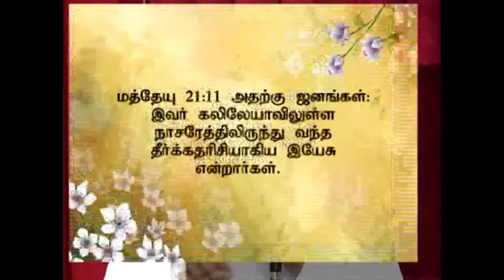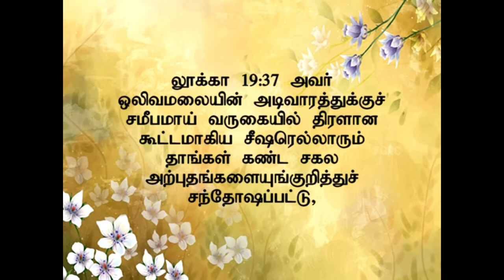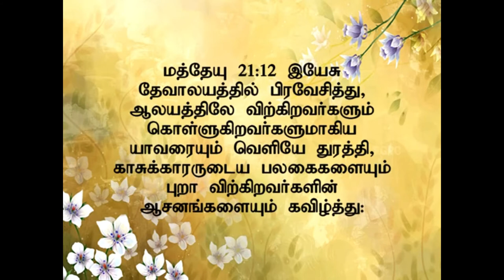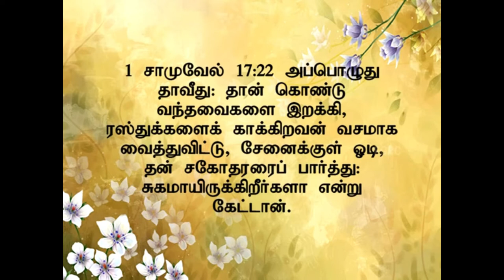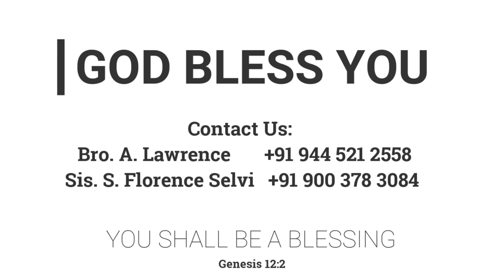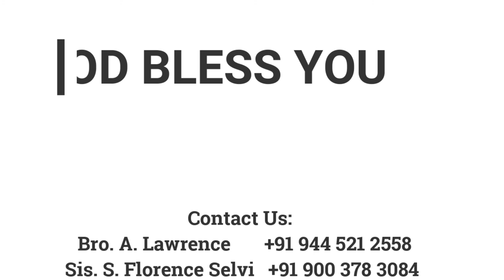தாவீதின் குமாரனுக்கு ஓசன்னா! | 24.03.2013 | Pr. I. Vinil Sathish | Kadamalaikuntu FGPC